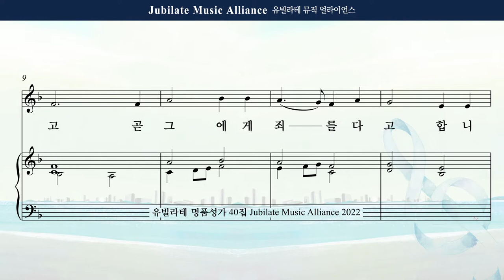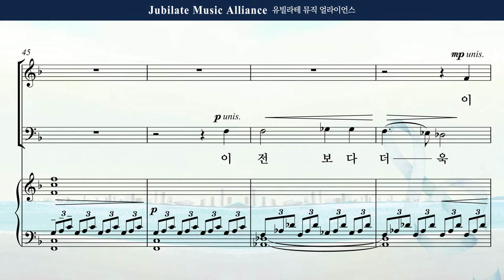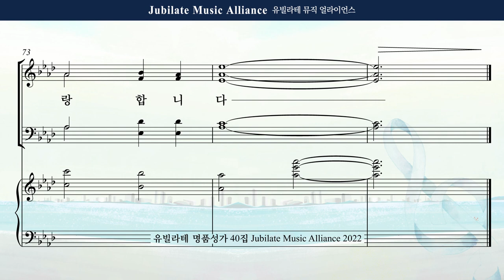[유빌라테 40집] 09. 이민형 - 내 주 되신 주를 참 사랑하고 Bass